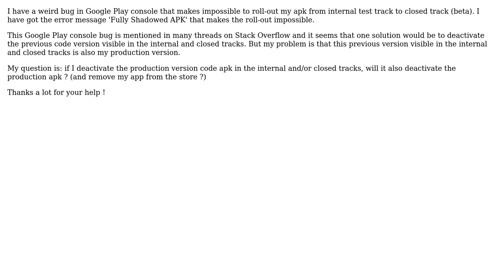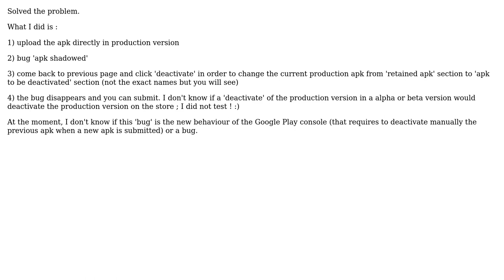does deactivation of production code version in alpha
Google Play console: does deactivation of production code version in alpha or beta tracks also deactivate the production apk?

With thanks & praise to God, and with thanks to the many people who have made this project possible! You are responsible for your own actions.